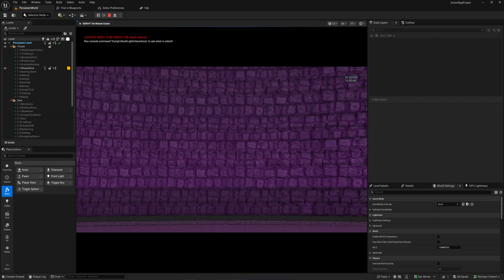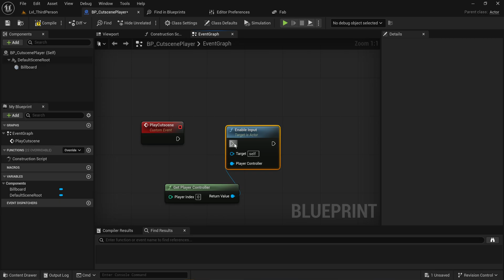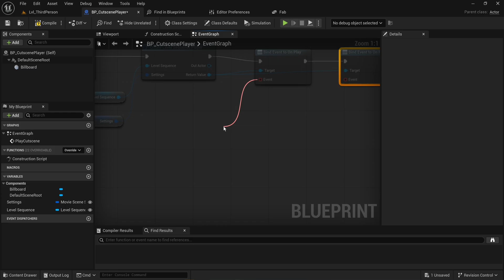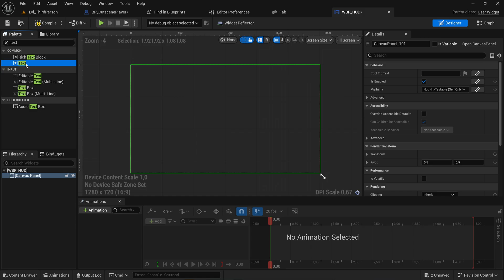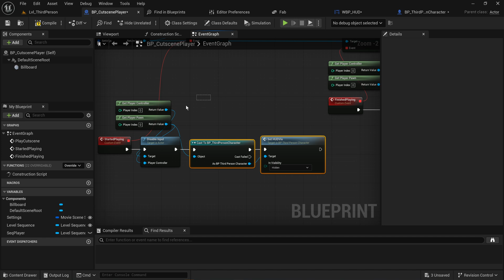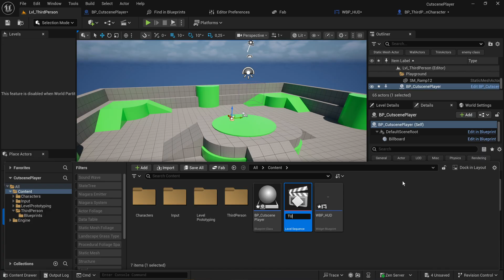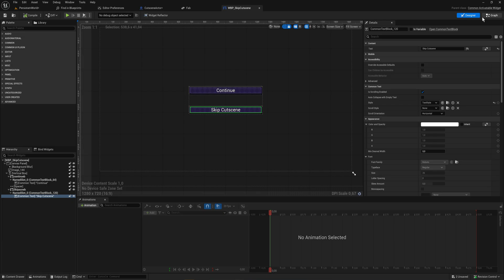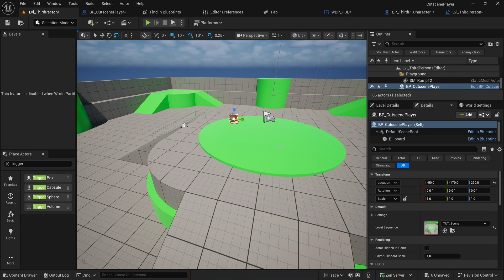Hide your UI during Cutscenes like THIS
If you game has cinematics, you may want to disable player input, hide your UI, or do any number of other things in that time. While unreal offers some built in options for a few of these things, it's nice to be able to handle the code for that yourself and have more control over exactly how and when this happens. And it'snot even that hard to set up so let's take a look at it!

Wishlist my game on steam!